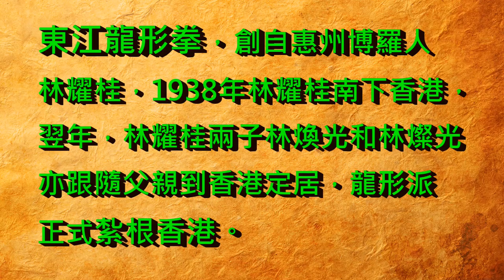【功夫廣場】東江龍形拳，創自惠州博羅林耀桂宗師，1938年宗師南下香港，曾在新界及惠州同鄉總會開班授徒，令龍形拳正式紮根香港。翌年，其子林煥光及林燦光相繼到港定居。